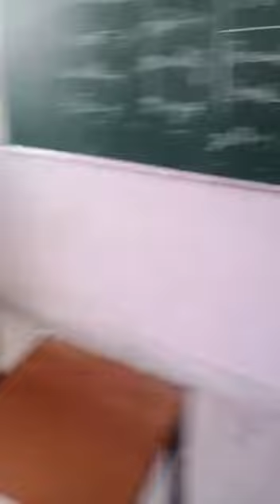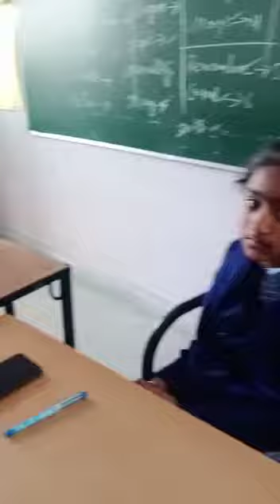100 days Reading Campaign Fifth week activity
Reading Campaign GGSSS Thikriwala BARNALA